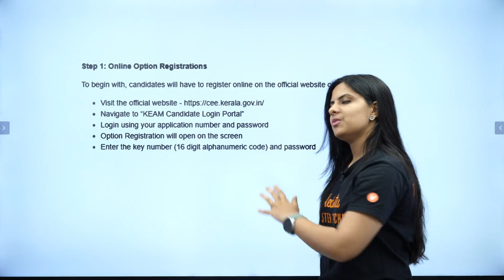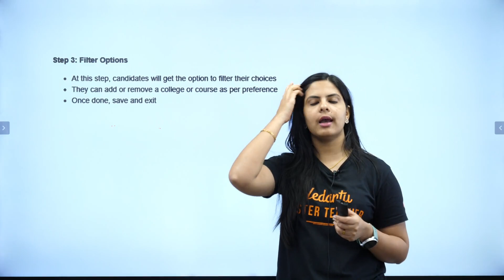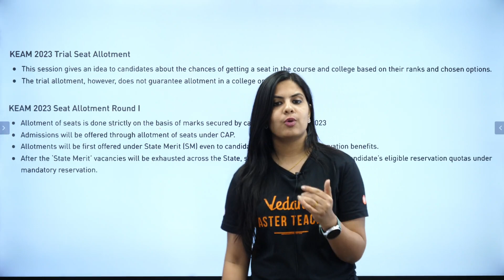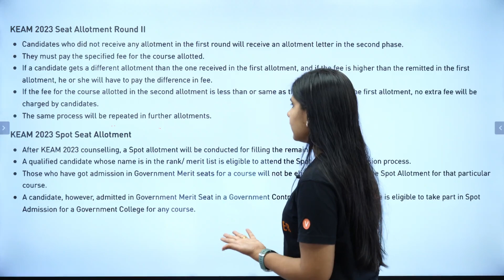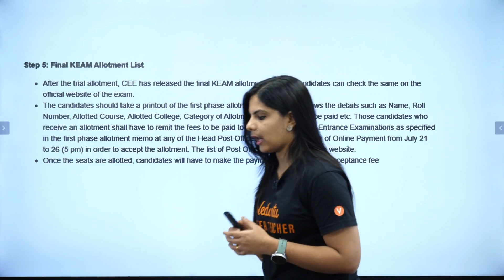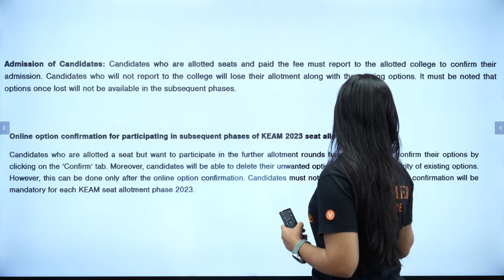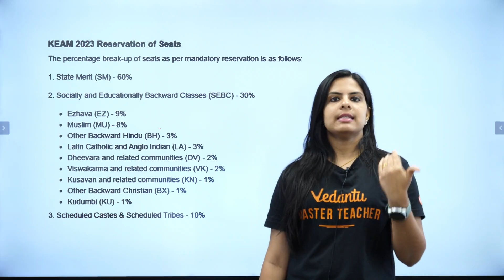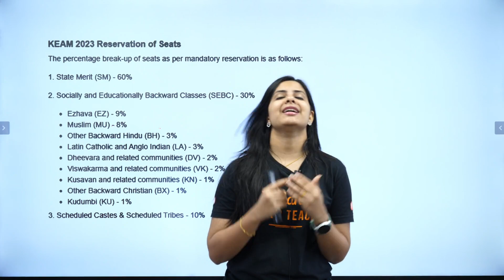Kerala Engineering Admission 2023 | KEAM Allotment | College & Course Selection | Counselling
MVSAT Registration KEAM Allotment 2023 | Kerala Engineering Admission | Engineering College & Course selection | Documents required for KEAM Counselling | How many KEAM allotments | Seat Reservations | Registration/Admission Process

In this video, we provide detailed information about the KEAM 2023 entrance exam and the entire admission process. Whether you're a prospective student or a parent seeking guidance, this video will cover all the essential aspects, including registration procedures, college and course selections, the allotment process, admission requirements, and counseling.